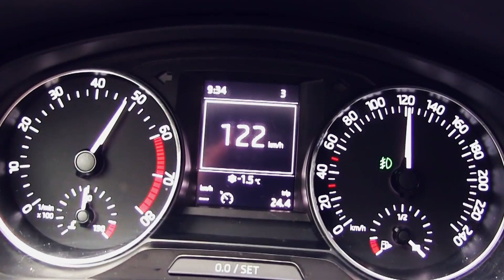Wypadek to suma różnych czynników. Na większość z nich możesz mieć wpływ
Wypadek drogowy, to nie tylko liczba w tabeli statystycznej. To często cierpienie  wielu ludzi. Ludzi, którzy mieli swoje marzenia i cele. Na wypadek drogowy składa się szereg czynników. Jednak na wiele z nich możemy mieć wpływ.